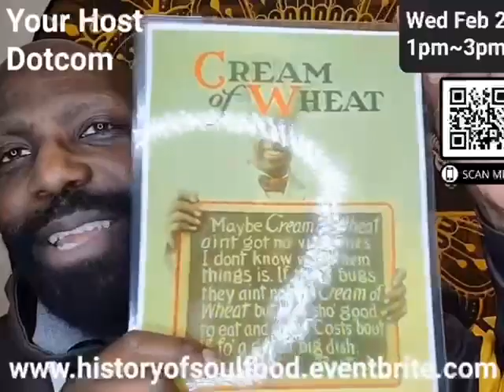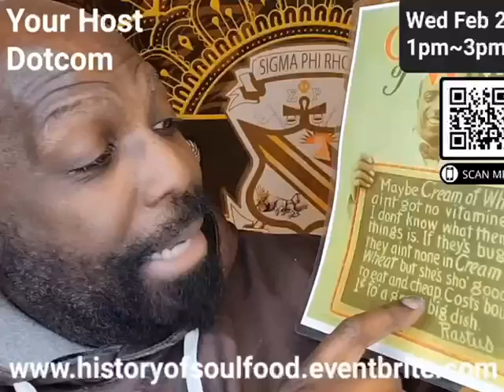February 18, 2022